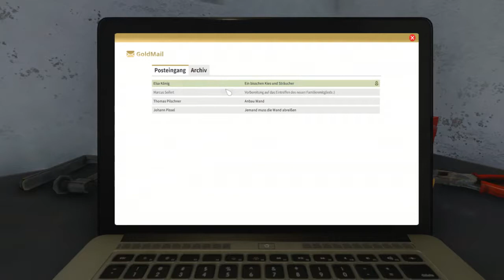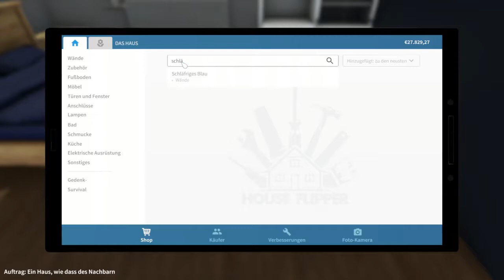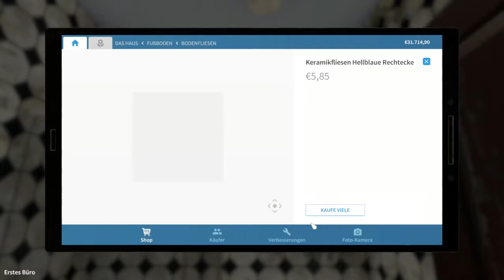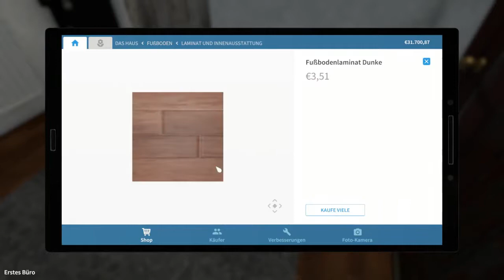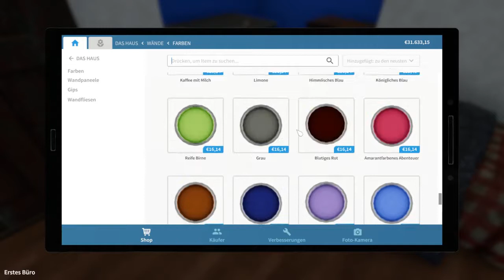03 - Ich schwing den Hammer - HOUSE FLIPPER